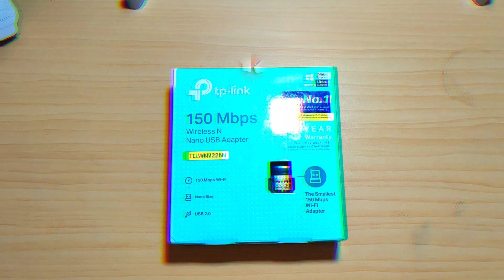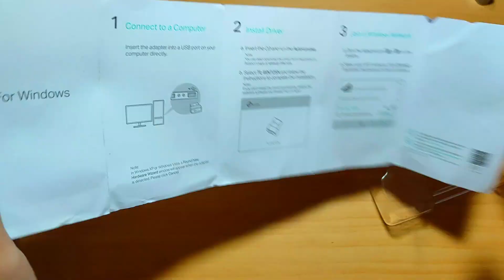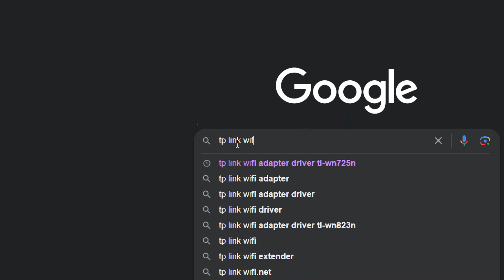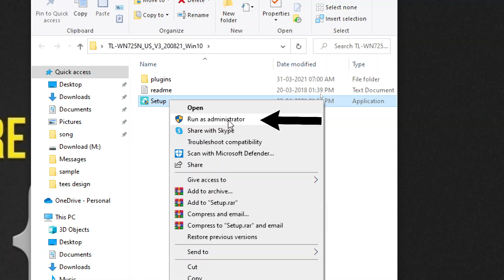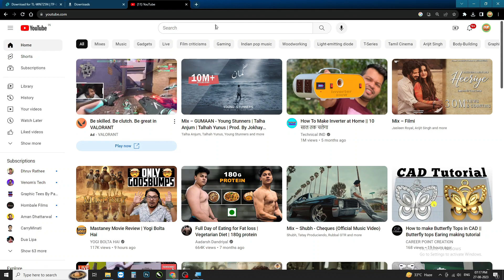how to download tp link tl wn725n driver | tp link wifi adapter installation without cd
In This video, I try to show you how to download tp link tl wn725n driver download and install the complete process, also I unboxed the tp link wifi adapter tl wn725n adapter, So watch the complete video for detailed tp link tl wn725n driver download and install process in brief

Buy From Here :
Tp link wifi adapter tl wn725n

If you have any doubts & questions please ask in the comment section